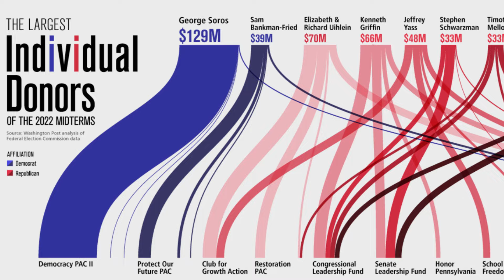Victor Davis Hanson: The Truth May Scare You... (INSANE)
Special thanks to Victor Davis Hanson

What happens when political leaders are disconnected from the realities they claim to represent? In this video, Victor Davis Hanson delves into the contradictions and hypocrisies of figures like Kamala Harris, who presents herself as a victim of systemic oppression despite her privileged upbringing. Hanson critiques the left's strategy of alienating the working class while controlling key institutions like the judiciary and the administrative state. He argues that this approach has created a dangerous double standard, where elites push utopian agendas without facing the consequences of their actions, leaving ordinary citizens to bear the burden.

Hanson also discusses the Trump presidency, highlighting how the left's portrayal of Trump as a dire threat has justified unprecedented actions against him, from multiple indictments to attempts to remove him from the ballot. Despite this, Hanson notes that Trump did not retaliate by weaponizing government agencies, contrasting his restraint with the aggressive tactics of his opponents. He points out the frustration of the left, who project their own vengeful mindset onto Trump, assuming he would behave as they do if he regains power.

Ultimately, Hanson paints a picture of a political landscape where elites experiment with ideologies like climate change policies and DEI initiatives, insulated from the fallout, while the average person struggles with the real-world consequences. He warns that the left's incoherence and arrogance are increasingly transparent, as more people begin to see through the facade.